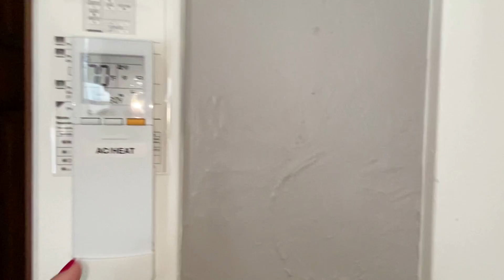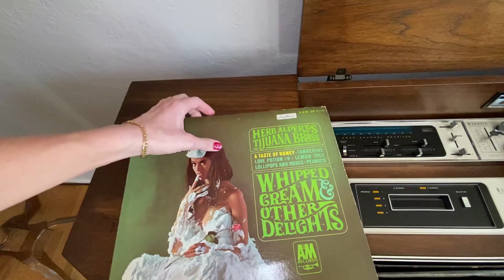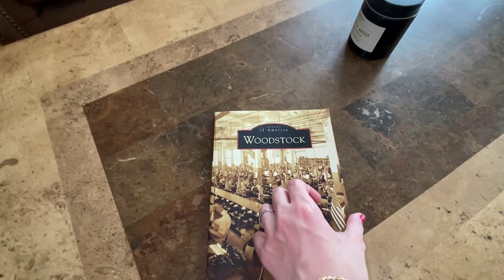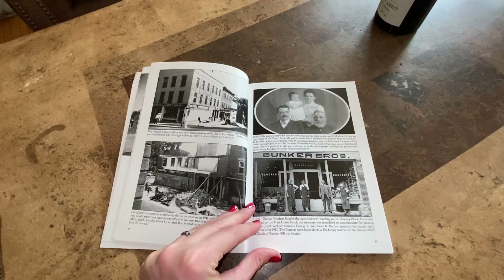Historic Appartment in Woodstock IL Groundhog Day 1993